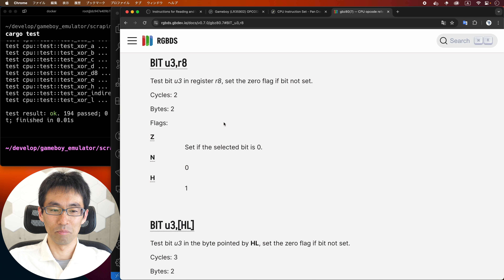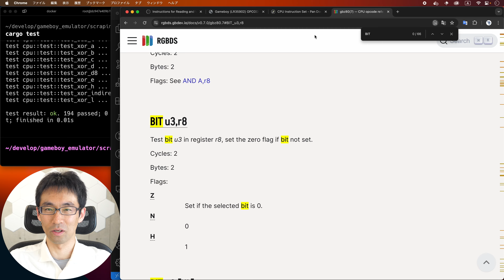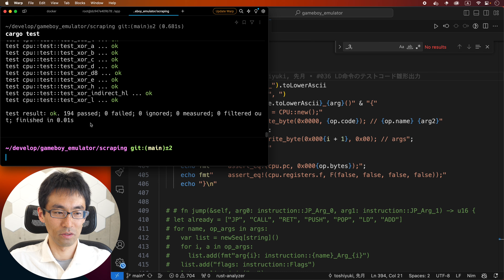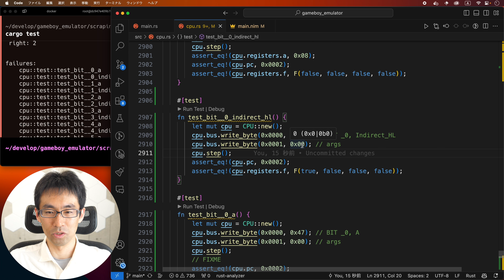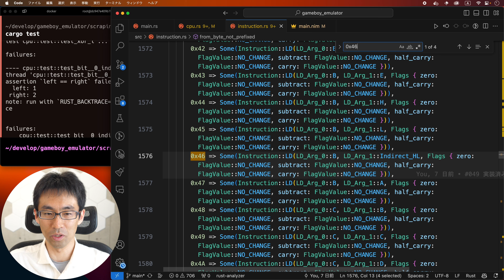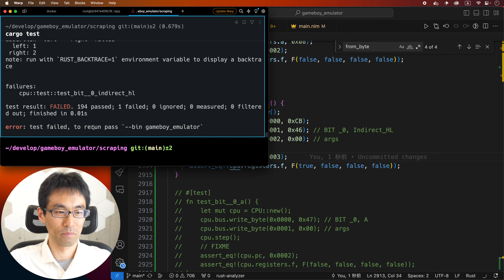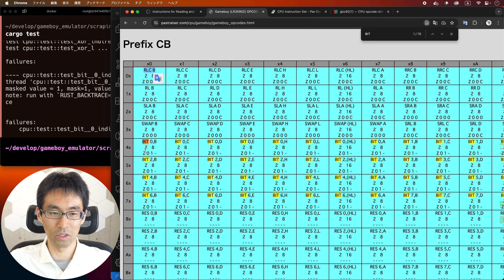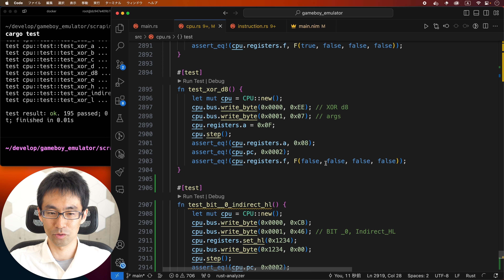【ゲームボーイエミュレータ作る！】#054 BIT命令の実装で色々と不具合が出て大変だった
なにやら説明が消えてしまっていたようなので、追記。（2024/05/20)
これが初めてのPrefiexd CB命令だったんですよね。
色々不具合が起きた記憶。